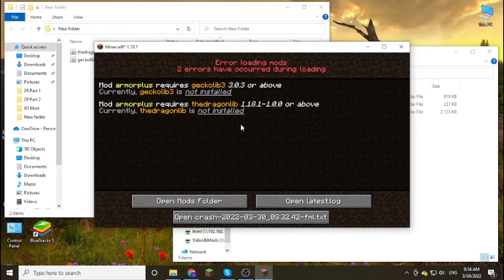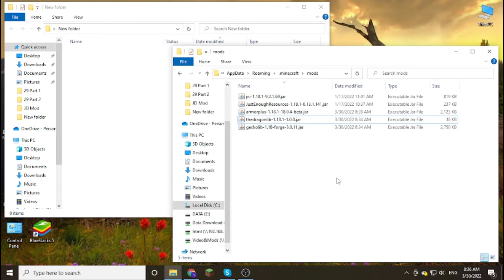ArmorPlus Mod 1.18.1 Free Download and Install for Minecraft PC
Free download ArmorPlus Mod 1.18.1 for Minecraft PC. This video show guide on how to install ArmorPlus Mod for your Minecraft game.

ArmorPlus is a mod which introduces brand new multi-tiered arsenal to your Minecraft world, each with its own unique abilities so that they can all be utilized to the fullest depending on the different situations your journeys may encounter.
It also adds some world generation to ensure that you will always have something new to explore.